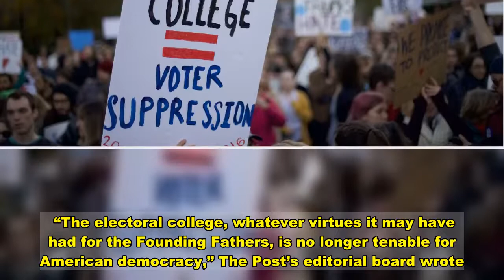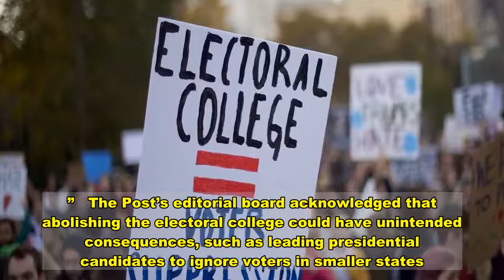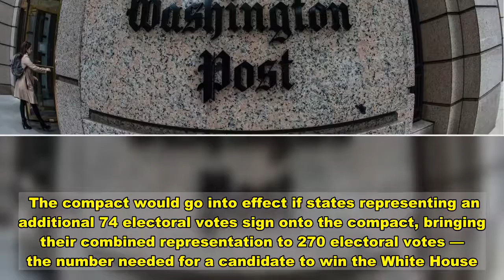Washington Post Editorial Board Says The Electoral College Is ‘No Longer Tenable For American Democr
The Washington Post editorial board came out Sunday in support of abolishing the electoral college.  “The electoral college, whatever virtues it may have had for the Founding Fathers, is no longer tenable for American democracy,” The Post’s editorial board wrote.  As of Monday afternoon, President-elect Joe Biden holds a 5.6 million-vote lead over President Donald Trump and is projected to win 306 electoral college votes to Trump’s 232.  Despite these large margins, The Post’s editorial board noted, Trump would be preparing for a second term had around 90,000 votes swung his way in the three key states of Arizona, Georgia and Pennsylvania.    “Americans are not going to be satisfied with leaders who have been rejected by a majority of voters, and they’re right not to be,” The Post’s editorial board wrote. “It’s time to let the majority rule.”  “Mr. Trump became president in 2016 despite earning 3 million fewer votes than Democratic nominee Hillary Clinton,” the editorial board wrote. “Now, he has come close to winning reelection despite losing the popular vote by a far greater margin.”  “We believe Mr. Trump’s election was a sad event for the nation; his reelection would have been a calamity,” the board continued. “But we would be making this argument no matter which party seemed likely to benefit.”   The Post’s editorial board acknowledged that abolishing the electoral college could have unintended consequences, such as leading presidential candidates to ignore voters in smaller states. The board also said a constitutional amendment that would be required to abolish the electoral college “isn’t about to happen.”  Protestors demonstrate against President-elect Donald Trump outside Independence Hall on November 13, 2016, in Philadelphia, Pennsylvania. (Mark Makela/Getty Images)  A movement to sidestep the electoral college has gained steam in recent years.  Fifteen states and the District of Columbia, together representing 196 electoral college votes, have signed onto the National Popular Vote Interstate Compact, agreeing to give all their presidential electors to the candidate who wins the most popular votes nationwide.  The compact would go into effect if states representing an additional 74 electoral votes sign onto the compact, bringing their combined representation to 270 electoral votes — the number needed for a candidate to win the White House. Content created by The Daily Caller News Foundation is available without charge to any eligible news publisher that can provide a large audience.